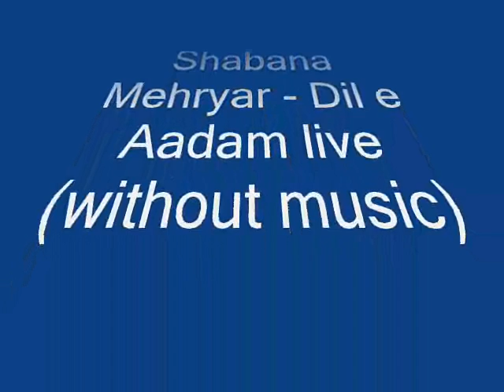Shabana Mehryar - Dil e Aadam live (without music)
"Shabana Mehryar" "Rahim Mehryar" "Parastoo" "Zheela" "Ustad Mahwash"